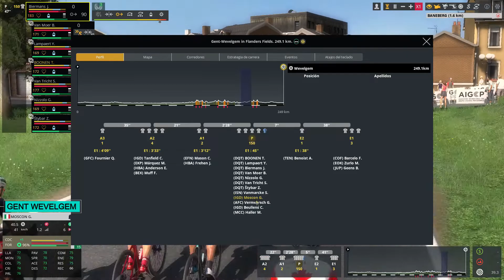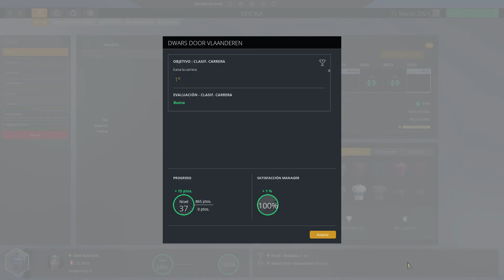ESTO SE ANIMA EN LA PREVIA | #39 | TOM BOONEN | PRO CYCLING MANAGER 2021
Regresa toda una leyenda del ciclismo moderno en las clasicas, sobre todo en las de piedras, TOM BOONEN. Ganador de 7 monumentos, 1 mundial de ciclismo e infinidad de victorias en todo tipo de carreras. Esta nueva serie será la antesala de lo que llegara en el PCM 2022 donde el reto será mucho mayor con otra leyenda. Hasta que llegue ese momento, tocará disfrutar del rey de las piedras con el cual, intentaremos igualar su palmares, aunque será complicado. Espero que os guste y lo apoyeis!